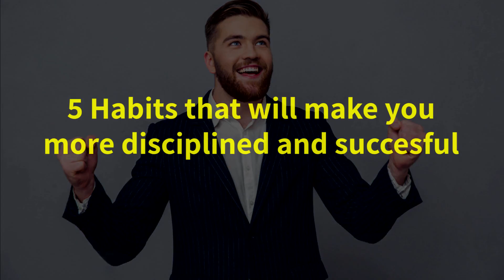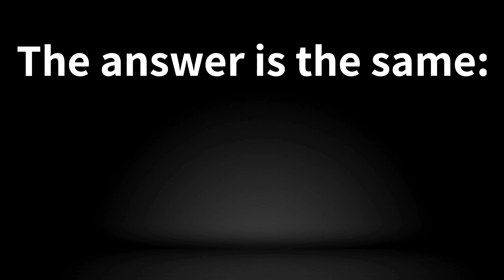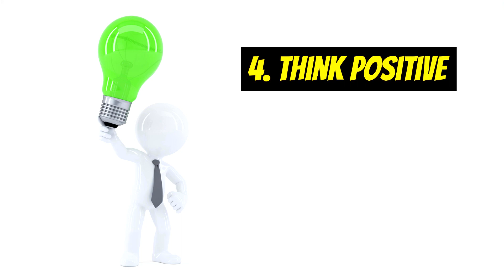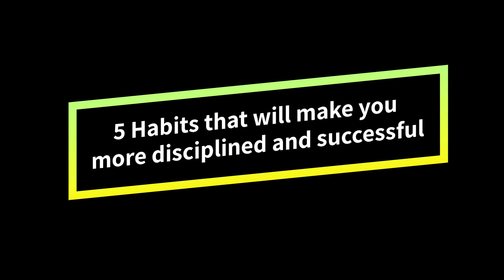5 Habits That Will Make You More Disciplined and Successful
In this video, we're going to talk about 5 Habits That Will Make You More Disciplined and Successful.

If you're looking to be more successful in your life, then you need to start behaving in a more disciplined manner. Here are 5 simple tips that will help you achieve your goals and be more successful overall!

1. Wake up early
2. Set Goals
3. Take Action
4. Think Positive
5. Believe in Yourself